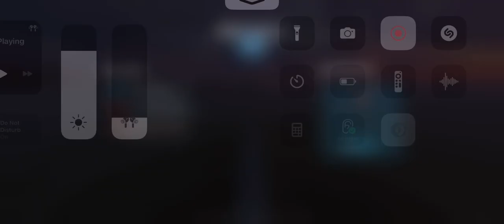How to play aggressive dds - T-61 in WoWs Blitz